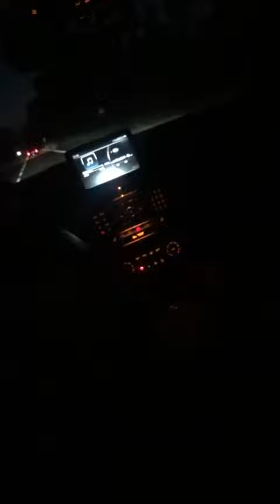Fontanella Kevin | Instagram Livestream | 16th June 2019 - 16/06/2019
Fontanella Kevin's Instagram Livestream from June the 16th, 2019.